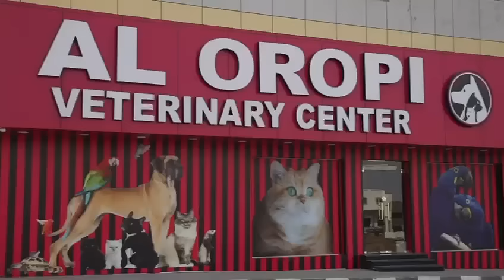WE HAVE A NEW ANNOUNCEMENT TO MAKE....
Experienced the professionalism & quality of our Vets. It is our mission to offer calm and relaxing surroundings, making your pet pampering experience, an enjoyable one.🐶🐕‍🦺
Checkout and follow up  Our Daily offers And Latest Updates on

𝑭𝒐𝒓 𝑬𝒙𝒑𝒆𝒓𝒕 𝑨𝒑𝒑𝒐𝒊𝒏𝒕𝒎𝒆𝒏𝒕𝒔,

🐾Visit our New Branch AlOROPI Veterinary Center -Branch1,  Maliha St -Industrial18 Sharjah, UAE.
.OR🐾Visit  AlOROPI Veterinary Center 34 Al Mina  St --Al Jubail  Sharjah, UAE